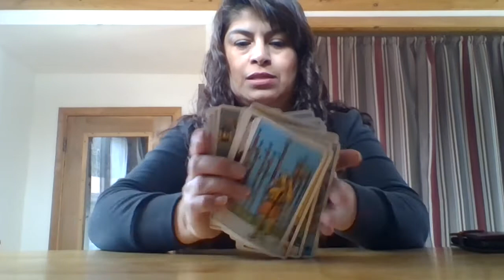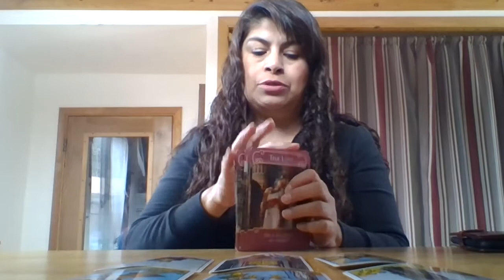Scorpio April Montly Reading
Scorpio General Readings
Palm Reading Freyja
Monthly Tarot reading
Monthly reading, find out how

Like mi pagina en facebook